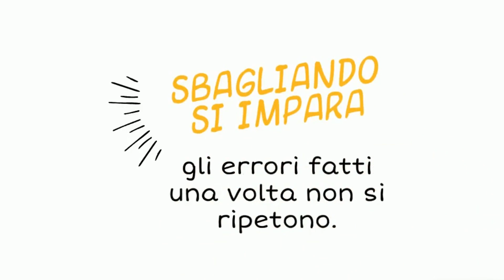Come usare il verbo "imparare"